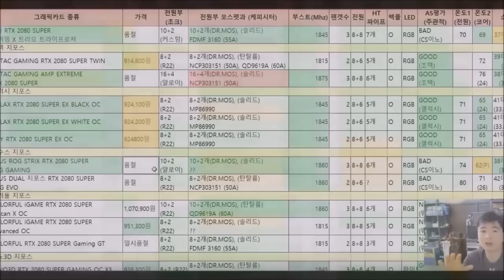PC 자가 조립 썰 (특이점이 온 빌런들) - 신성조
어.. 저 월간견적때문에 지금 딴거 할 여력이 안되서

쉬어가는 코너입니다 (재미로 봐주시고 혹시 본인 이야기라도 화내지 않기!)